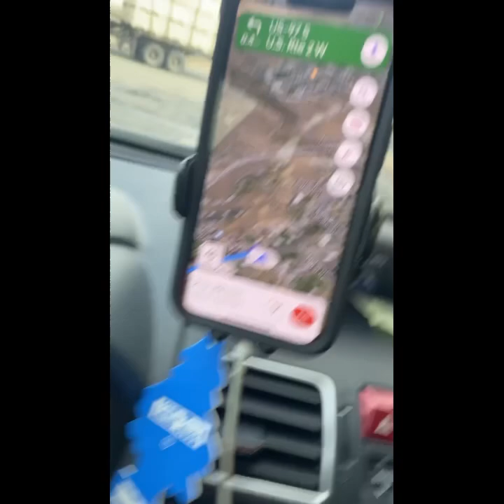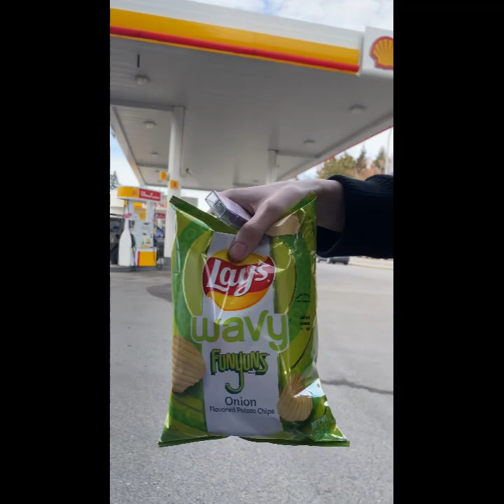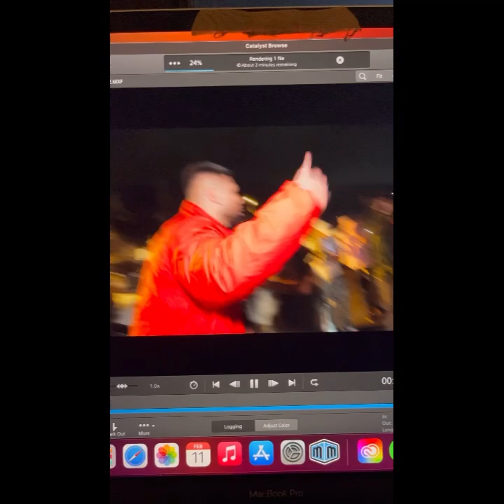Episode 1: Seattle Lord Lawrence Show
Welcome to Whois_JG Vlogs Episode 1

Seattle Lord Lawrence show. Shout out @BornDeadEntertainment for having us.

Shout out to the crew for coming with me @humbleandfearless 📸🎥🙏🏾🫶🏾🖤🍿🫡👀

All Music Platforms:

Whois_JG